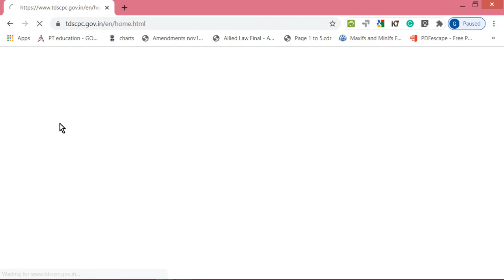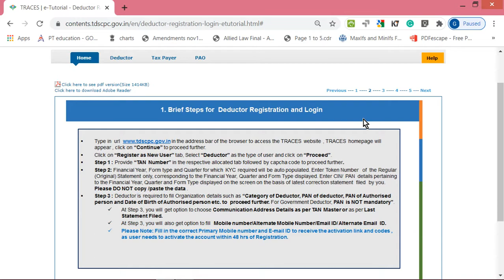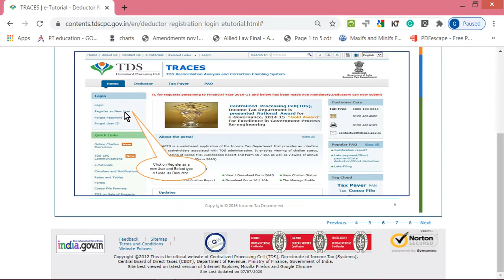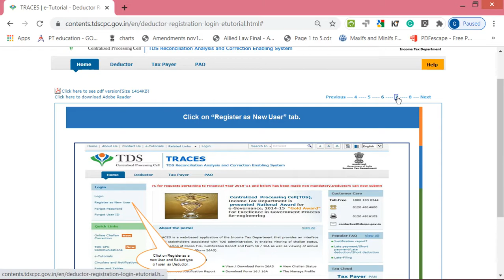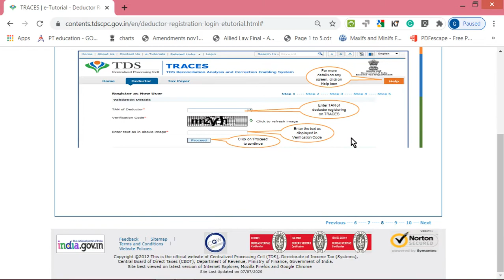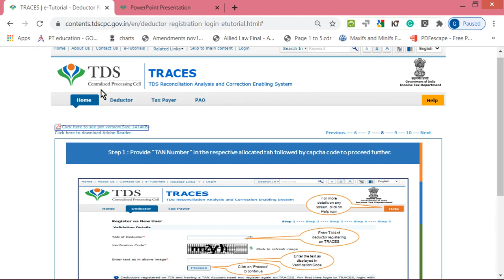LEARN FROM TDS E-TUTORIAL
The video is about the E-Tutorial resources provided at the Tds Traces website for benefit of the Taxpayer and Deductor.

Welcome back to Commerce Keen. Dear Friends today we will talk about Tds E-Tutorial, How can we use it to learn about Tds Traces functions like Registration, Online Correction and so on.

Now a dividend received from the company is Taxable